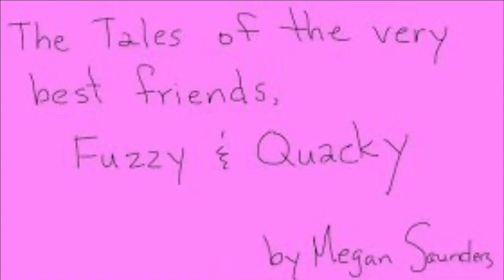Social Distancing Story Time with Elpoo, #2